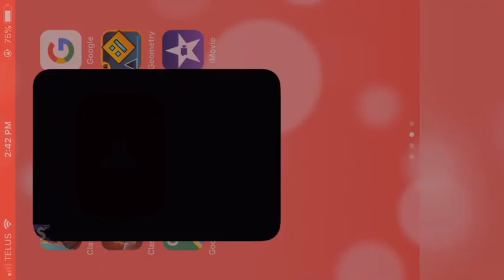Rocket League Duos With Sensei Fluffy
Sub to WillioGold